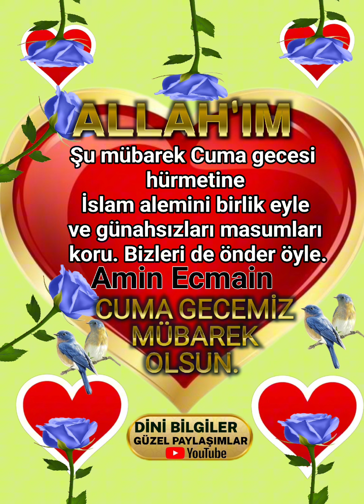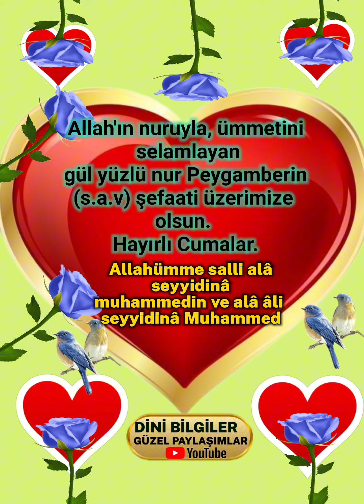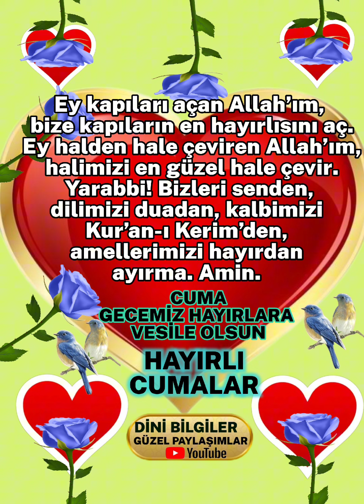Allah'ım Şu mübarek Cuma gecesi hürmetine İslam alemini birlik eyle Amin